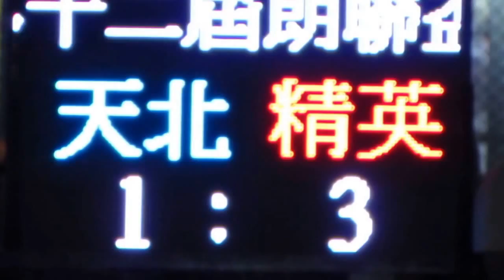精英vs天北(2014.6.1.朗聯盃U22組四強)精華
2014.6.1.元朗安興街球塲 20:00 精英(紅) 3:1 天北(藍)